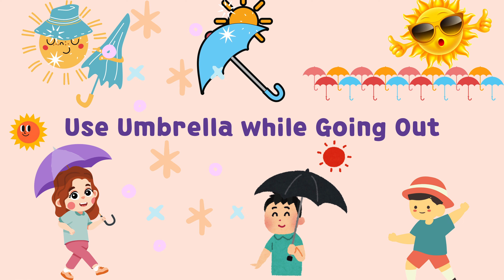"Summer Safety Tips for Kids: Stay Cool, Stay Safe!"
Channel Name:  @KiddiPedia_KidsKingdom

Description:
Welcome to  @KiddiPedia_KidsKingdom   where you'll find a treasure trove of heart-warming and inspiring moral stories for children! Join us on a journey of imagination and life lessons as we explore timeless tales from around the world.

What You'll Find Here:
📚 Engaging Moral Stories: Dive into captivating narratives that teach valuable lessons about kindness, perseverance, and friendship.
🎨 Colorful Illustrations: Immerse yourself in enchanting worlds brought to life through beautiful illustrations and animations.
🌟 Educational Value: Discover stories that not only entertain but also educate young minds, fostering empathy and critical thinking.
👨‍👩‍👧‍👦 Family-Friendly Content: Enjoy wholesome content suitable for the whole family to watch and discuss together.
🌈 Positive Messages: Experience uplifting tales that inspire positivity, resilience, and the power of believing in oneself.

About "Summer Safety Tips for Kids: Stay Cool, Stay Safe!": "Hey, young adventurers! Are you ready for a fun-filled summer? Before you dive into all the sunshine and outdoor activities, it's important to stay safe and healthy in the summer heat. Join us as we explore essential summer safety tips for kids in this exciting video! From staying hydrated and wearing sunscreen to practicing water safety and recognizing heat-related illnesses, we've got you covered. With colorful animations, helpful demonstrations, and easy-to-follow advice, you'll learn how to have a blast while staying safe in the summer sun. So, grab your sunscreen and water bottle, and let's embark on this summer safety adventure together! 🌞🏖️"